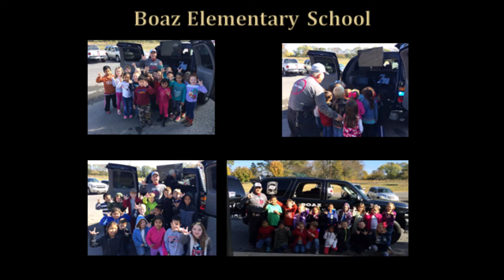Boaz SFTS Program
Boaz Stand For The Silent Program. It was a Bullying program created and taught by SRO Thomas Underwood at Boaz City Schools, Boaz, AL.